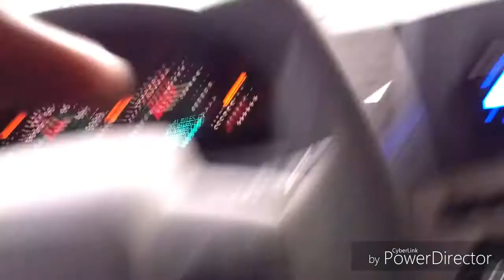Something taking place in the sky..